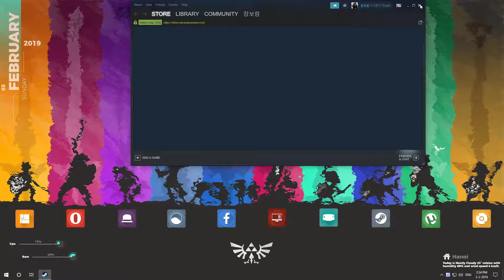Zelda Wallpaper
Rainmeter + Wallpaper Engine